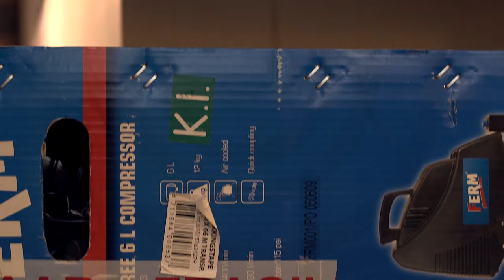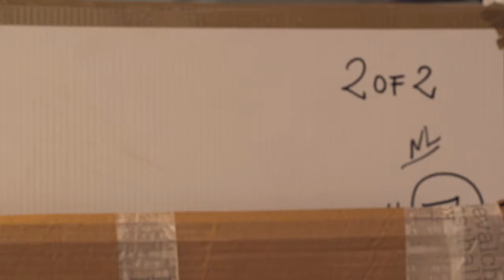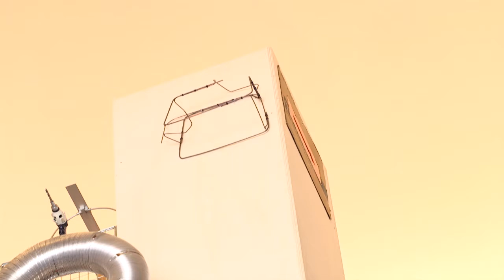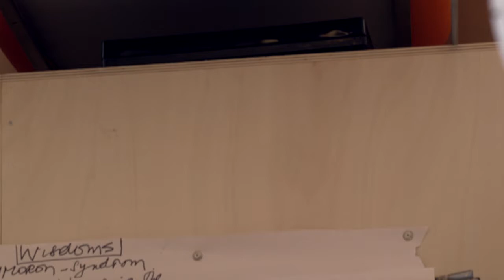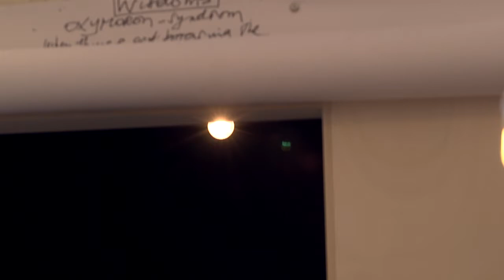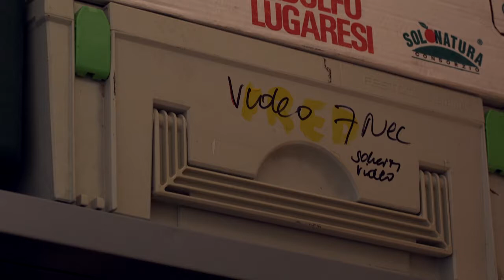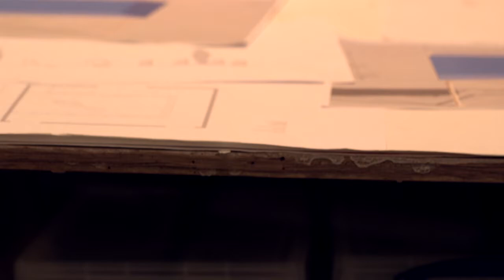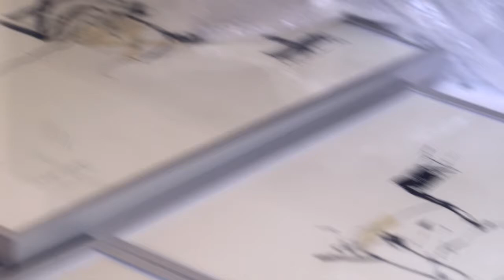Ted Noten - Projecting the Non Zone - a Road Movie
Filmmaker Hans Wessels filmed an impression of the exhibition Ted Noten - Non Zone. For this exhibition Ted Noten moved the entire contents of his studio to Museum Boijmans Van Beuningen.